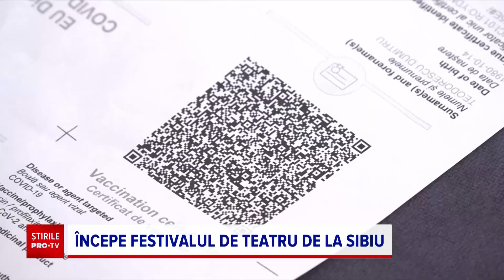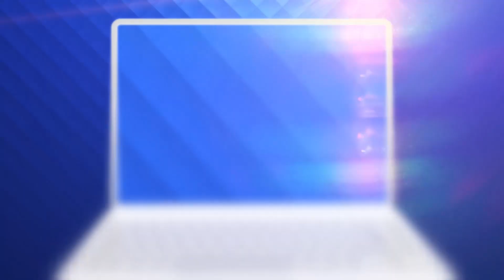Festivalul internaţional de teatru începe la Sibiu. Peste 2.000 de artiști din 38 de țări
Urmează 10 zile pline la Sibiu unde începe festivalul internaţional de teatru. Iar cifrele sunt impresionante: peste 2.000 de artiști din 38 de țări vor organiza 600 de evenimente în oraşul Sibiu.